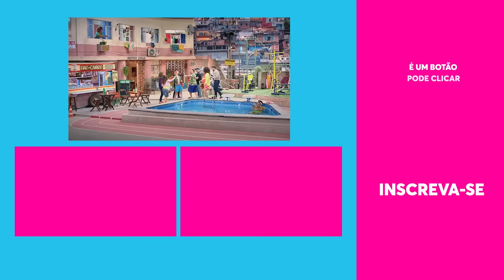MARATONE a QUINTA SEMANA de TÔ DE GRAÇA! 💥 | Humor Multishow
DEU RUIM e você não conseguiu acompanhar a QUINTA SEMANA do Tô de Graça? A maratona TÁ NO GRAU mami! ✨

Vem acompanhar e RIR MUITO com essa família que nem sempre é muito unida, mas é sim MUITO engraçada 🤣

Aproveita e conta aí, qual seu momento preferido?

🎥 ASSISTA TAMBÉM 🎥